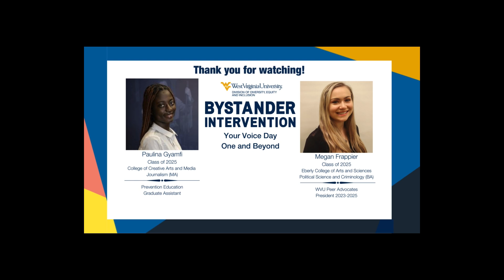Your Voice Day One and Beyond: Bystander Awareness